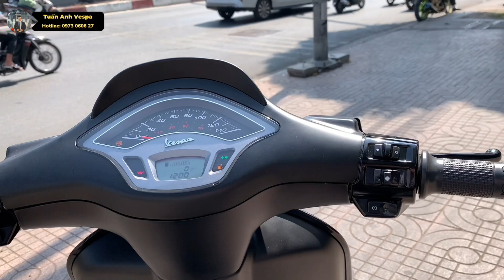Vespa Sprint S 150 Đen Nhám 2023 Phối Mẫu Vespa Sprint Notte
Kênh của Tuấn Anh sẽ chia sẽ về tất cả các vấn đề xoay quanh xe Vespa & Piaggio
Bản quyền thuộc về Tuấn Anh Vespa